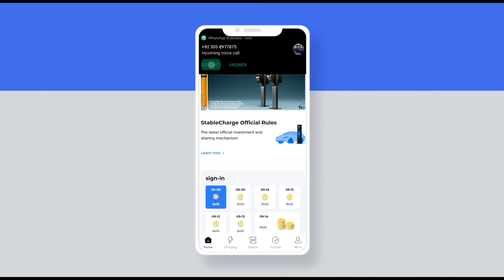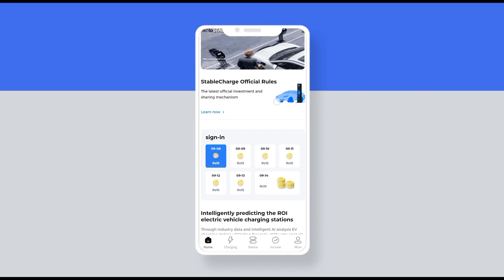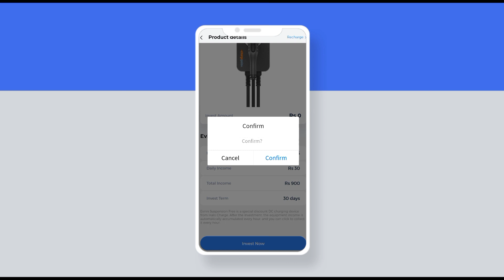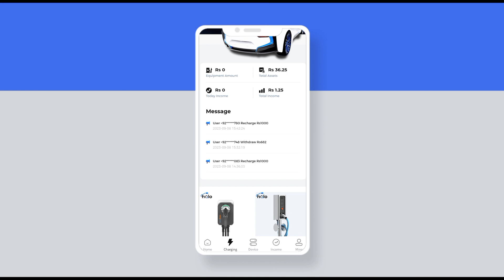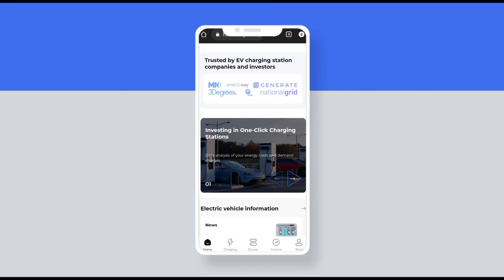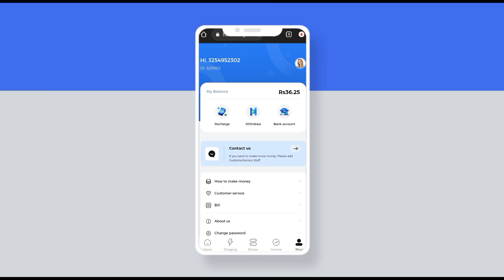Halo Charge New Earning App Today | Halo Charge Real Or Fake | Online Earning App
halocharge
halocharge app
global 365 earning app
global365
starlink earning app
starlink app real or fake
starlink earning app real or fake
starlink earning app
star line earning app
gold mine earning app
gold mine app
gold mine app real or fake
1) Gold Mine Earning App
2) What Is Gold Mine App
3) Goldmines App Se Paise Kaise Kamaye
4) Goldmine Website Real Or Fake
5) Gold Mine Investment Review
6) Gold Mine Online Earning App
7) Goldmine Withdrawal Proof
8) Gold Mine App Account Kaise Banaye
9) Gold Miner App Payment Proof
magic mirror app, new earning app today, magic mirror app real or fake, magic mirror earning app review, make money online, online earning app, how to earn money online, easypaisa jazzcash earning app, withdraw easypaisa, withdraw jazzcash, paise kaise kamaye,
earning website
earning games
earning application
online earning
online business
online jobs for students to earn money
online work
online earning without investment
online game
earn with sibtain
earn money
earn money online
earn money Mr how
earn money online $10 a day
earn online
earning game app
earning online app real or fake
earning
earning website
online earning
new earning website today 2023 earn money online without investment
new earning website today 2022 earn money online without investment
new online earning app without investment 2022 withdraw with jazzcash easypaisa
300 pkr signup bonus new online earning app withdraw jazzcash easypaisa